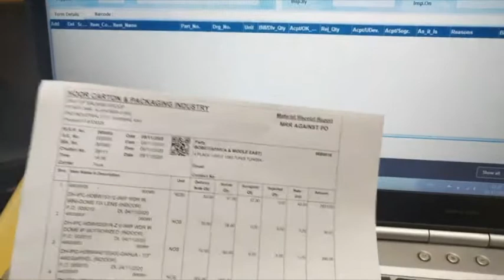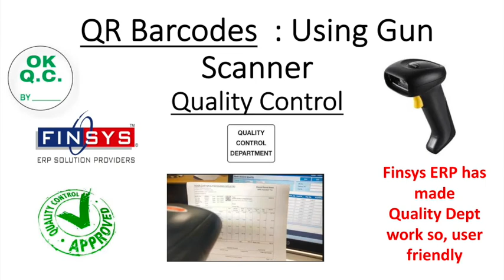QC using QR codes.....Quality Dept - Doing Approvals using Barcodes QR Codes in Finsys ERP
See this video to see, How we just click the MRR using a Barcode scanner
And the QC is done,
No need to select and search the MRR
Just use a Gun Scanner

Web based ERP Software